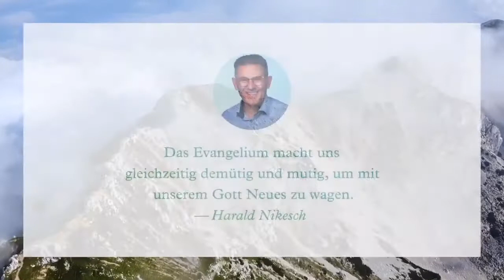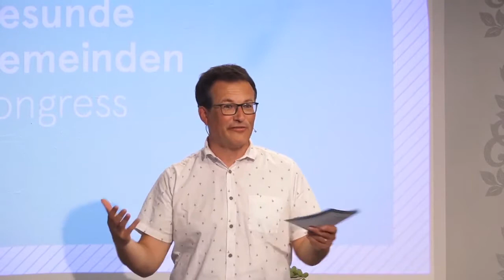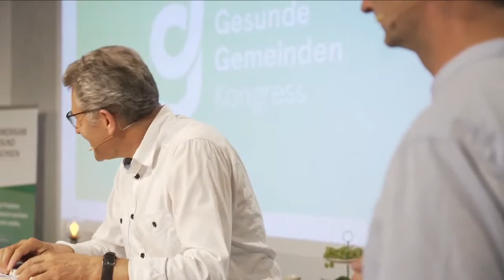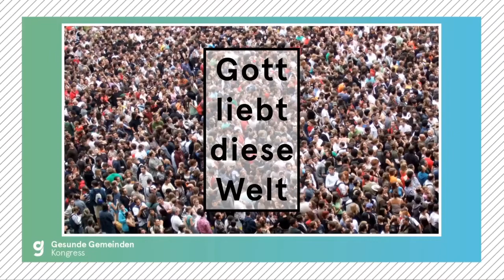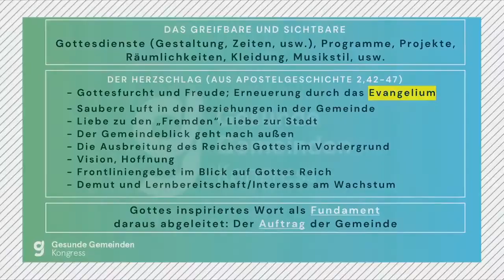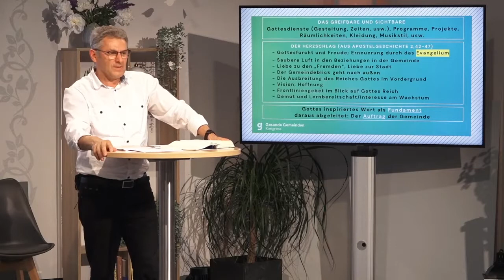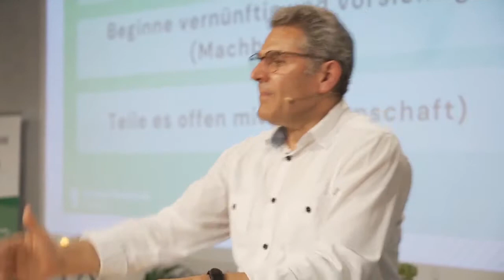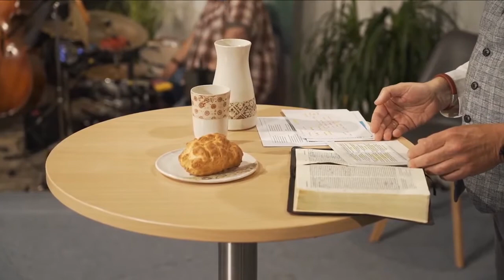ggk21 05 Gemeinsam vorwärts gehen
Gesunde Gemeinden Kongress - Online 2021

Gemeinsam vorwärts gehen
Wie gelingt es einer Gemeinde, »Wurzeln und Flügel« zu nutzen, in gesunder Bewegung zu bleiben und so Gottes Auftrag auszuführen?